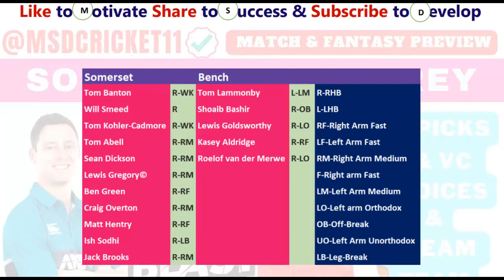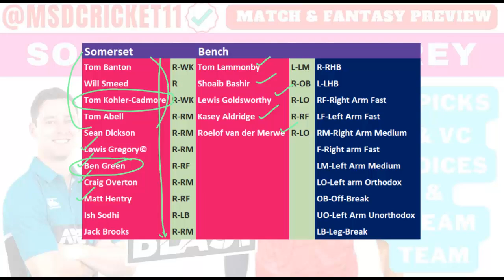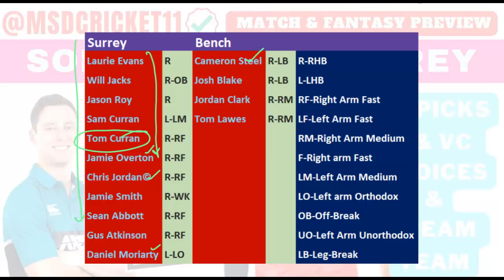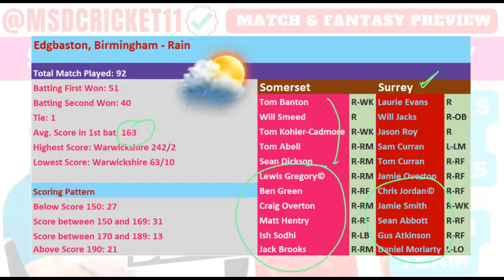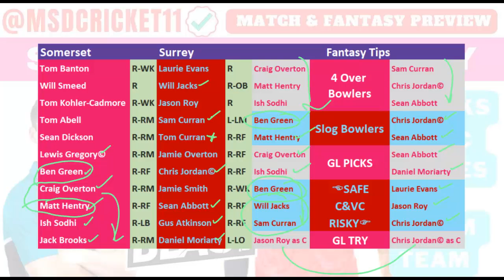SUR vs SUS Dream11 Team Prediction in Tamil | English Women T20 Blast | 2nd Semi Final | 15/07/2023